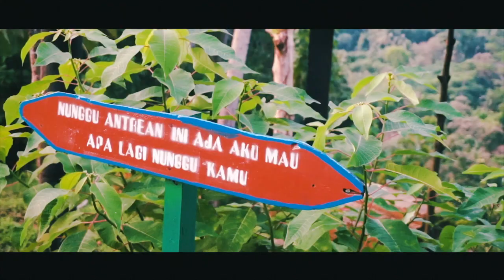CV Muhammad Ilham 14311420 (Nov17-Jan18)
Berikut adalah Video CV Profesional dari Muhammad Ilham 14311420, yang diperuntukkan untuk Proses Lamaran Magang Tugas Akhir dari prodi Manajemen, FE UII kepada Perusahaan Partner.

Semoga Profil ini dapat memenuhi kriteria dari Posisi/Departemen yang dibutuhkan.

Terima kasih,
GEDC